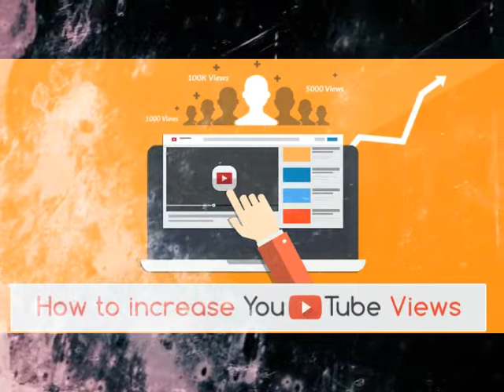AudioBook - How to Get 10K Real YouTube Views in a Week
So you wanna get 10,000 REAL views on your Youtube video! Great! This ebook will show you 14 surefire ways to explode your views and subscriber count in a short time.
There are many reasons why you may want more views to your videos. It could be that you’re in business or just simply want to be famous. Whatever it is, video is the greatest promotion tool on the net.
You can leverage the power of video to get people’s attention and win customers and fans. This guide will help you get more views and subscribers to help build your fan base.
In order to get 10,000 views, there are many factors that come into. There is usually not just one factor alone that will be responsible for your video getting 10,000 views alone.

The Official Newbies Guide to Making Money on The Internet as a Blogger and Internet Marketer

Tenha mais de 150 canais, esportivos, todos os premieres, canais de filmes e series, canais adultos (você pode bloquear se quiser ), assistir no próprio celular, na TV Smart, PC, tablet e TV Box, tudo isso com qualidade HD, fazemos um teste GRÁTIS, e após a confirmação da assinatura liberamos na mesma hora, acesse